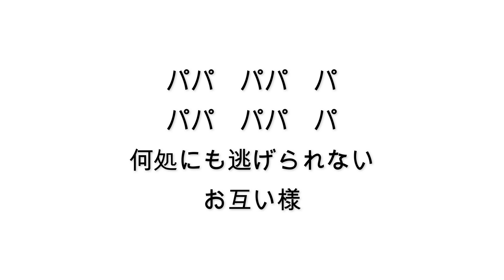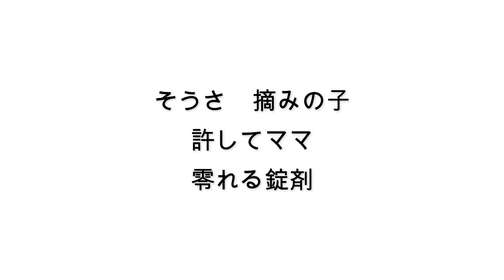【無知tao投稿祭】61曲目 初春吐息[first breath of spring]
無知tao投稿祭100曲中　最期の10曲がbandcampで無料配布中です！

Elitetaoは無色透名祭に100曲ほど投稿しようと思っていた。
しかし、無情にも透名祭は1人2曲までだった。
羞恥心に煽られたElitetaoは【無知tao投稿祭】を計画した、、、

Chaosの始まりだ

歌詞               　　　　　　　　　translation↓

どうしてこんなに眠いんだ
こもれび　白い息

離れ駅
はじめましては通り過ぎ

春は間近に迫って
様子見だ
ボクの睡魔

カシミールティーとチェックの枕
痣のついたふともも

パパ　パパ　パ
パパ　パパ　パ
春の宵を刻み付けていく

パパ　パパ　パ
パパ　パパ　パ
何処にも逃げられない
お互い様

だって　気付いた
開いて閉じて
さよなら

そうさ　摘みの子
許してママ
零れる錠剤

青　オレンジ　黄色
緑のじゅうたん

散りばめた足音

青空が波打つ　引いて満ちて吐息
繰り返される
初めましては白い月

世界を繰り返し
同じ空を見たいな神様

だって　気付いた
開いて閉じて
さよなら

そうさ　摘みの子
許してママ
零れる錠剤

Why am I so sleepy?
Komorebi White Breath

Away from the station
As for us, we've passed

Spring is just around the corner
I'll have to wait and see
My Sleeping Beauty

Kashmir tea and checked pillows
Bruised thighs

Daddy, daddy, daddy, daddy
I'm carving up the spring evening

888, 888, 888, 888
888, 888, 888
We're not going anywhere.
We're both here.

Because I've realized
Open and close.
Good-bye.

That's right, baby.
Forgive me, Mama.
Spilling Pills

Blue Orange Yellow
Carpet of Green

Scattered footsteps

blue sky rippling, pulling, filling, exhaling
Repeatedly
First time is the white moon

The world repeats itself
I wish I could see the same sky, God.

Cause I've noticed
Open and close
Good-bye.

That's right, baby.
Forgive me, Mama.
Pills spilling out